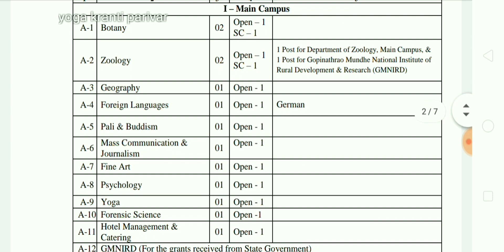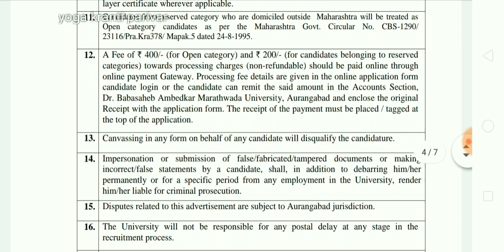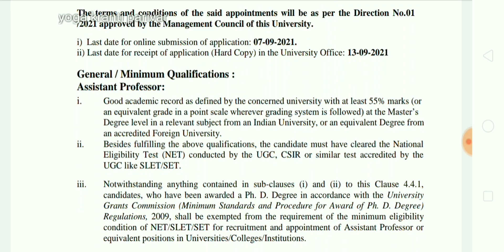योग में आई वैकेंसी सैलरी 24000 प्रति माह | yoga recruitment 2021 | assistant professor yoga vacancy